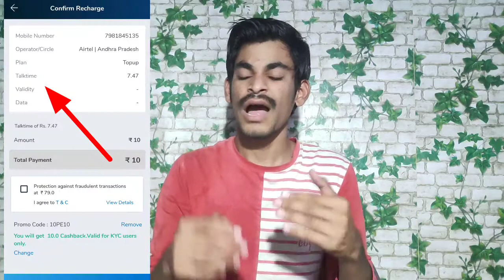Paytm and mobikwik to free Cashback పొందండి...! In telugu...! Telugu tech 16